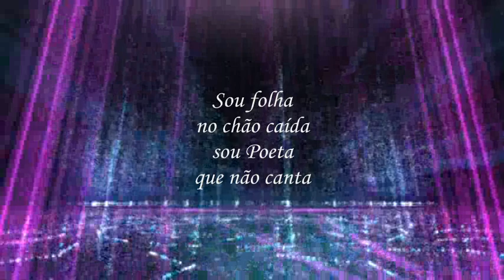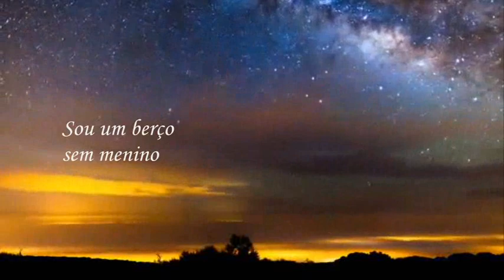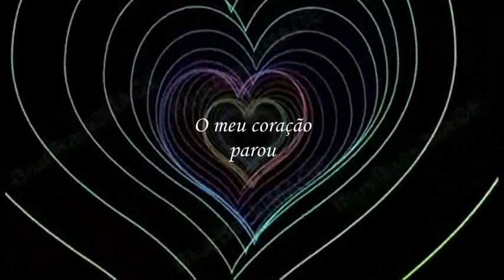Fernando Maurício _ O Meu Coração Parou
O grande Fernando Maurício, Fadista por todos os poros, homem simples, e amigo de seu amigo. Quem não gostava de Fernando Maurício? - Música Fado menor, letra de Artur Ribeiro, ambos já falecidos e que deixaram obra para os vindouros . Saudações Fadistas a Todos. Grande abraço - Américo